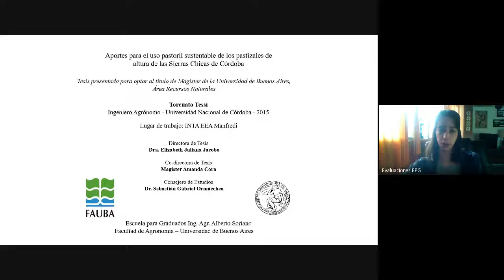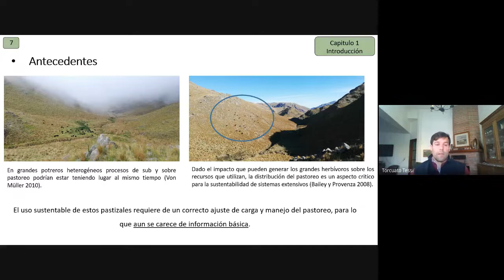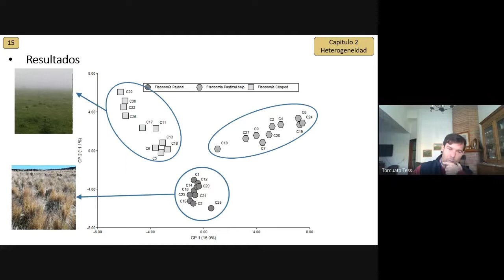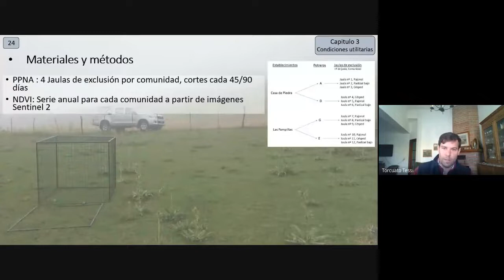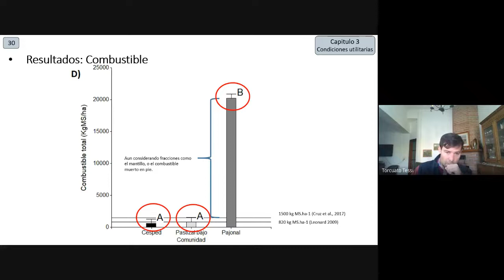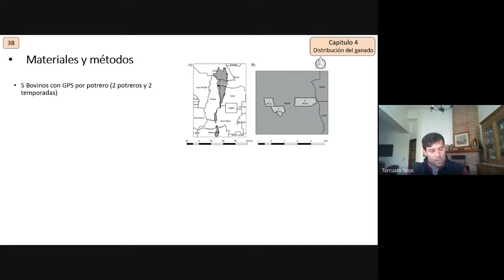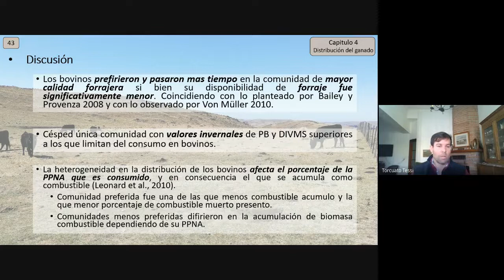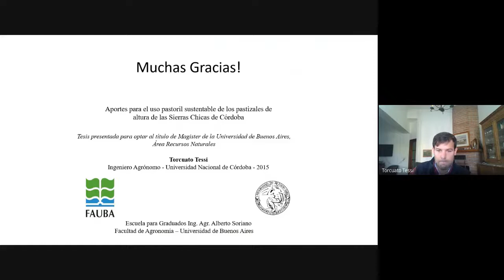Defensa de tesis Tessi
Maestría en Recursos Naturales
Título de Tesis: Aportes para el uso pastoril sustentable de los pastizales de altura de las Sierras Chicas de Córdoba.